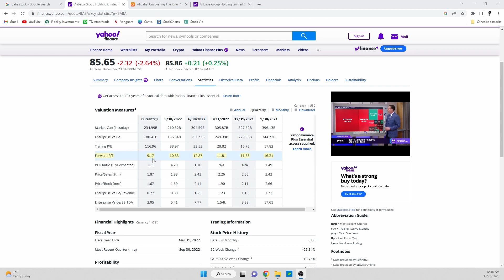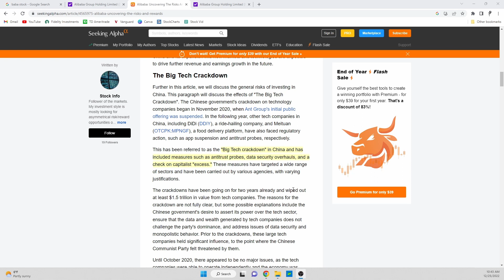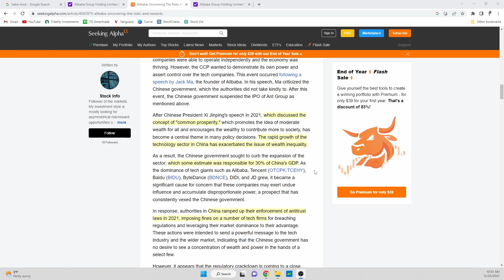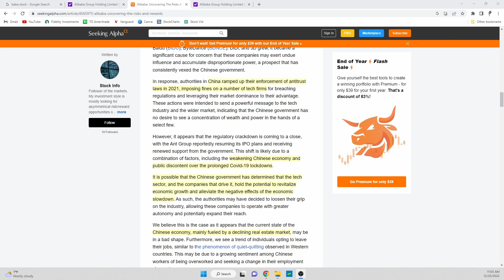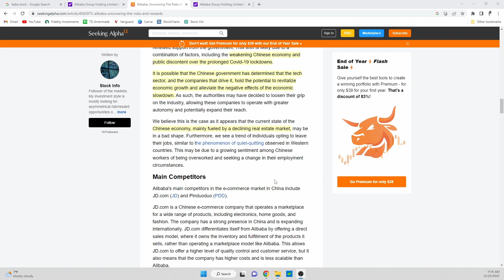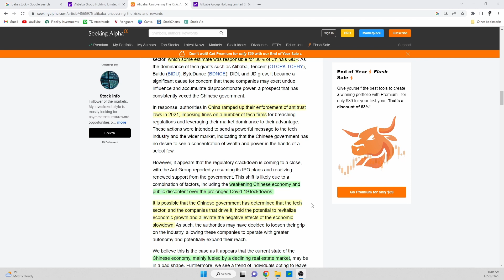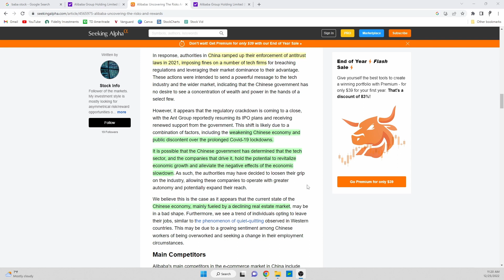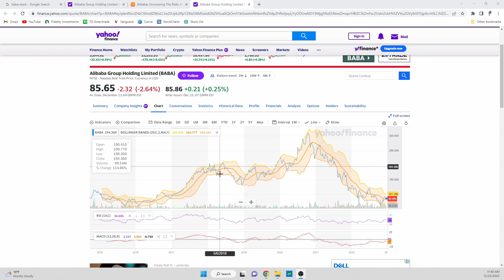The WORST is behind BABA - Alibaba Stock Analysis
In this video we discuss Alibaba stock and the potential positive catalysts that could occur over the next year that could send the stock higher.